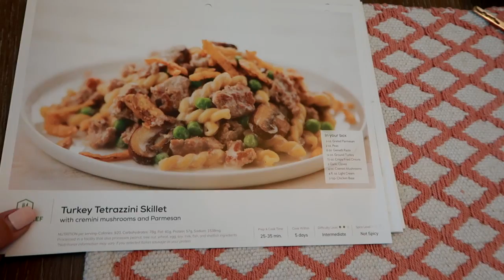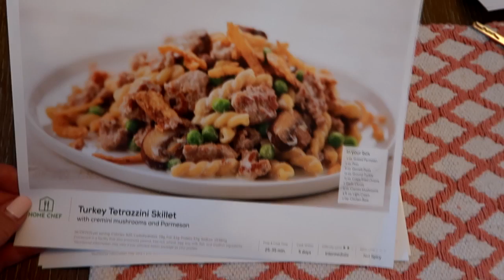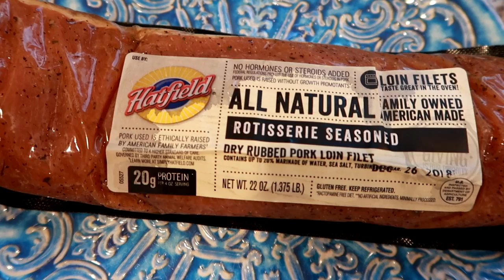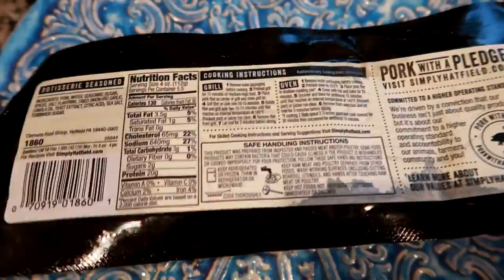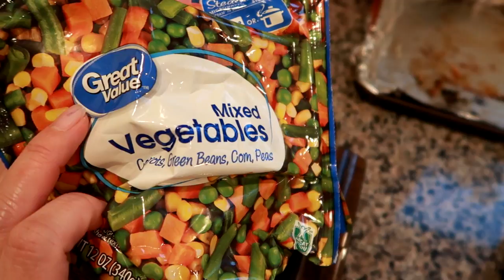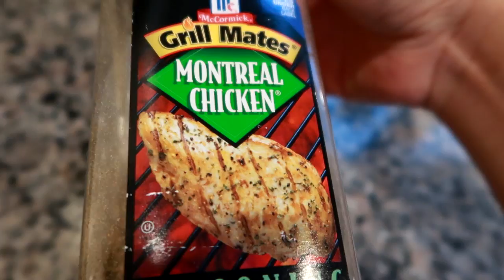What I cooked for Dinner this week | Dinner Ideas to Cook at Home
Click here for $30 OFF your first order of Home Chef using my code GRADYSMOM30

Want to send me a letter?:
GradysMom

Hey guys, back with a new week of what I cooked for dinner. I hope you enjoy!

--For $10 toward your order & FREE items on Grove Collaborative use this